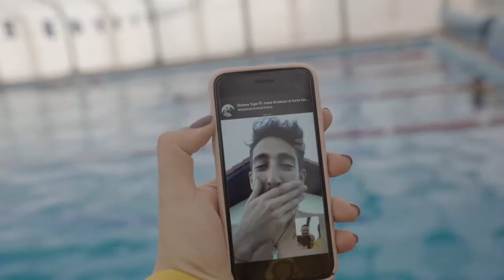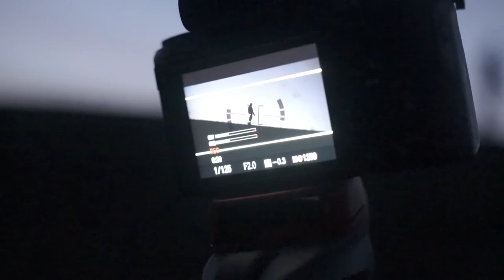900 KG DI SABBIA IN UNO STUDIO // LIFE ON SET #22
EDIT ONE presenta: LIFE ON SET!

Backstage della realizzazione del videoclip "Vetrine" di Andre faida

IL VIDEO è STATO GIRATO CON:

SONY a7s ii
Sony Alpha 6300
GLIDECAM HD-2000
Canon 50mm 1.4
Samyang 24mm 1.5 cine
Canon EF 17-40mm f/4L USM
Cassa Bluetooth Anker
Lexar 64GB 150mb/s

IL TEAM 1

Montato con Premiere Pro CC 17